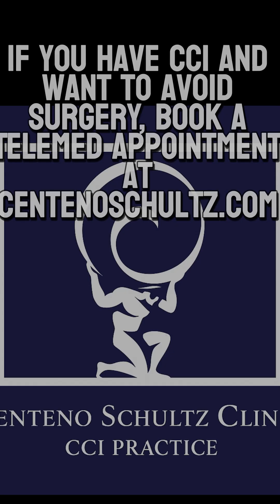Radiation Exposure for DMX: Should You be Worried?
Patients often worry about DMX radiation, though CT scans deliver much higher doses. Research suggests one CT might theoretically shorten lifespan by 3–4 days, whereas long-term inactivity from untreated CCI can cut years off life. The risk–benefit balance strongly favors needed imaging.